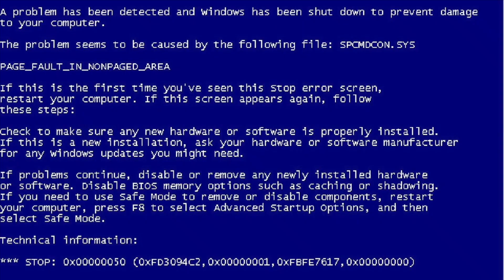SÉRIES QUE VOCÊ TEM QUE ASSISTIR!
Tava devendo vocês esse vídeo! Hahaha cá tá ele, minhas séries preferidas e viciantessss! Contei um pouco sobre cada uma! Espero que se viciem junto comigo!

ME SEGUE LÁ NO INSTAGRAM: @alessandra